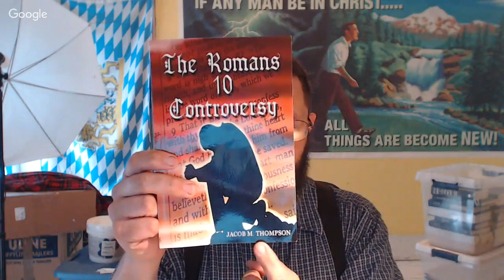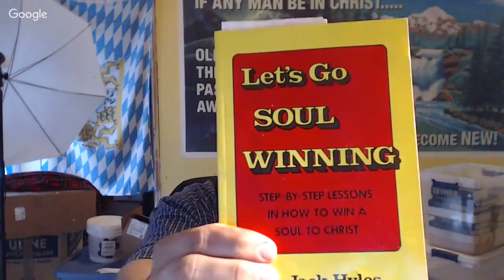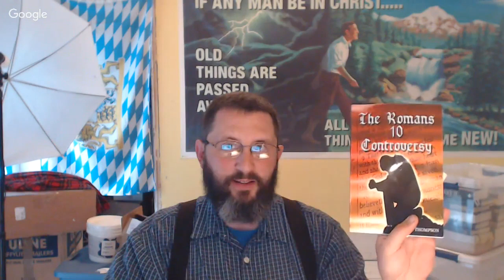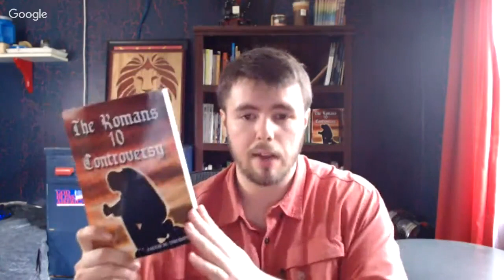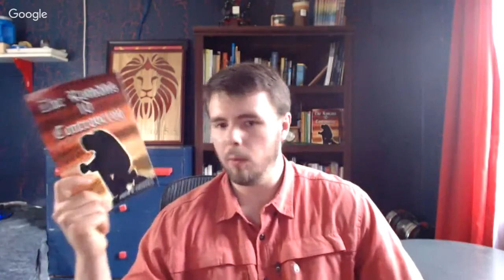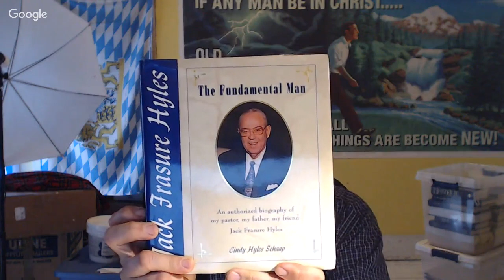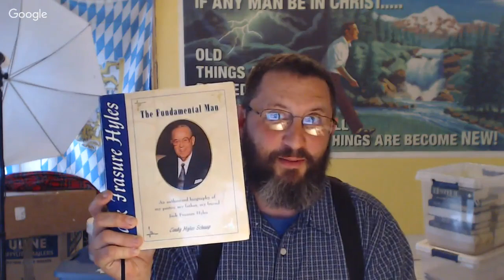The Romans 10 Controversy